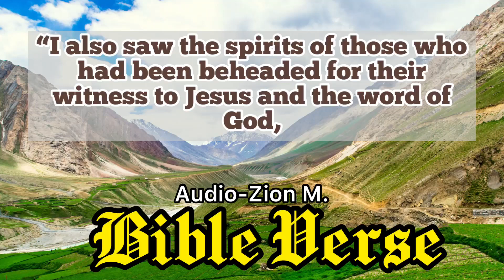The WORD of GOD